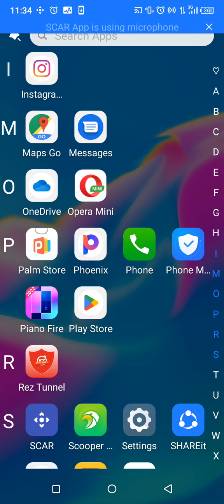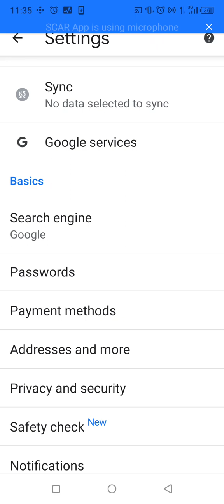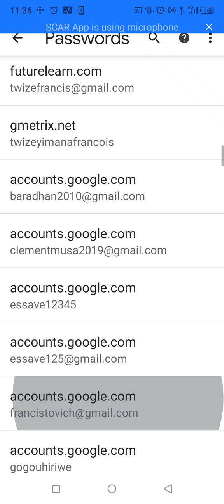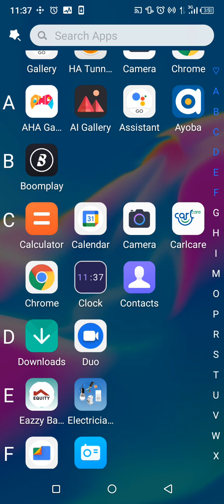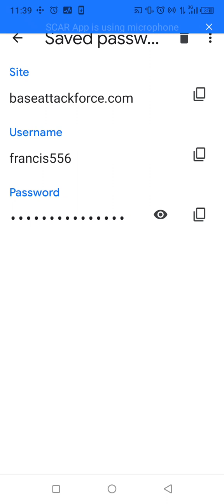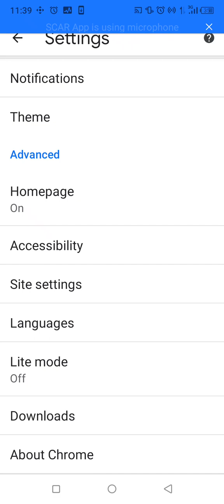dore uko wabona password zibitse muri smartphone yawe